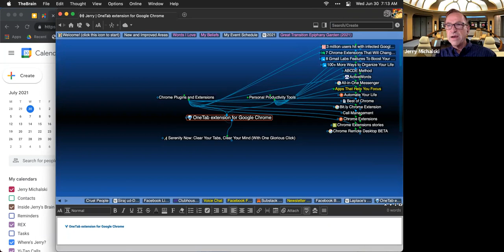2021-06-30 Generative Commons Call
We're completely distracted the first 15 minutes, but then this turns into a really useful call.